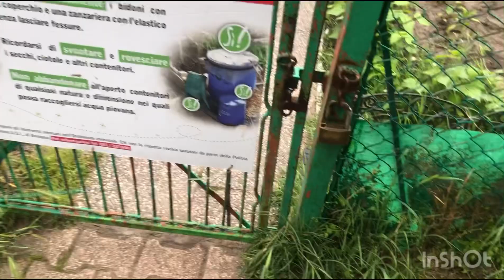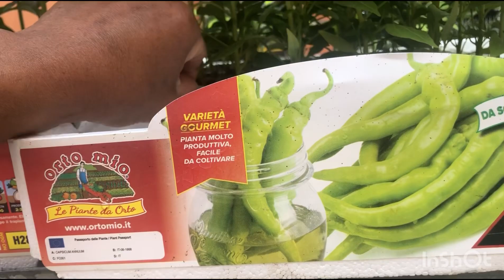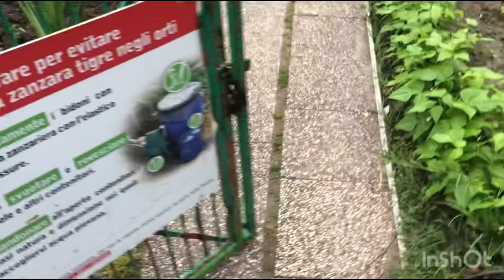Bilihan ng mga Punla sa Italy 🇮🇹